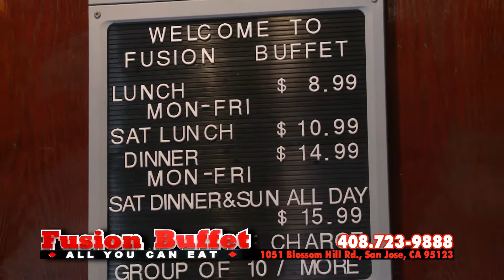Fusion Buffet 30s